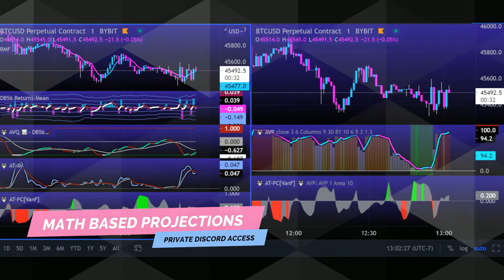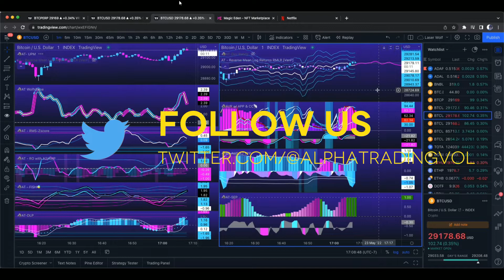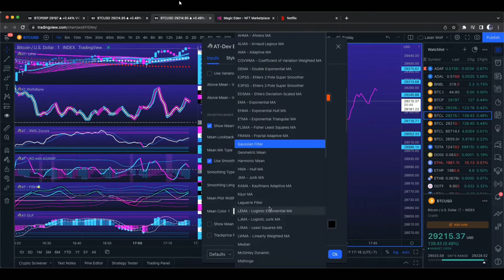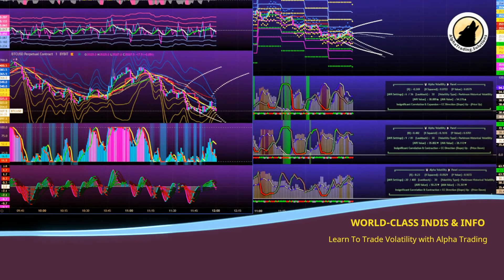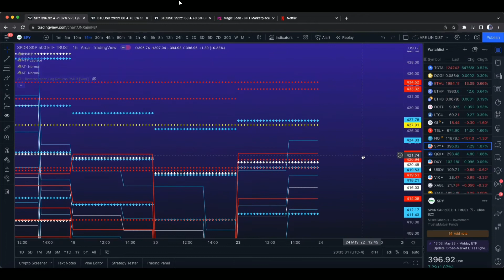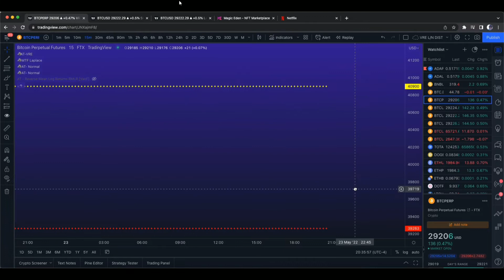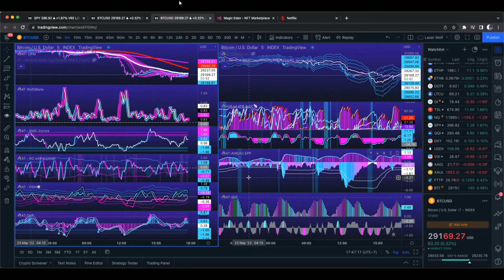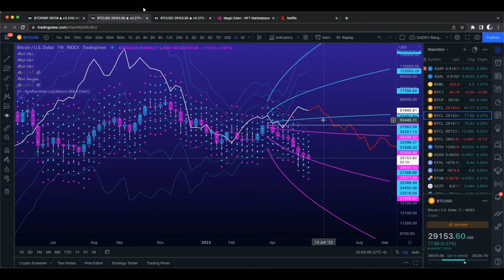Bitcoin is getting interesting! When is it going to pump?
Learn How to Trade Volatility at Alpha Trading